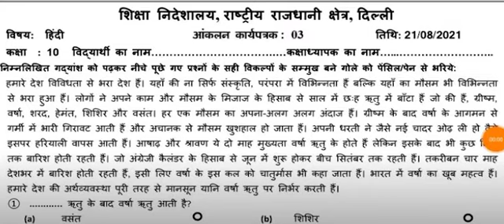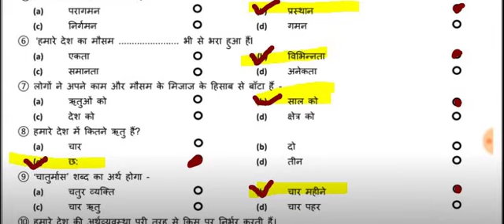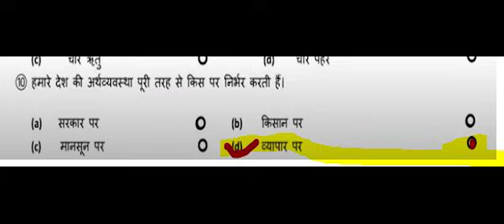Class -10 Hindi assessment worksheet -3 (21/8/21 ) worksheet -3 Hindi assessment class -10